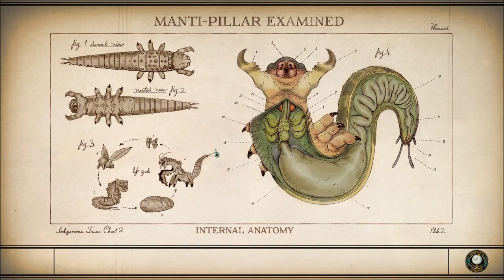Let's Play The Outer Worlds (Blind), Part 70: Pay For the Printer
(Part 2 of 3) Attempting to fix the printing press for Graham Bryant. Here there be beasties.